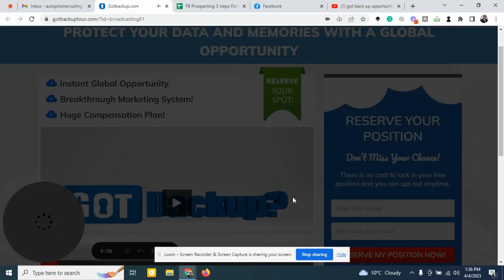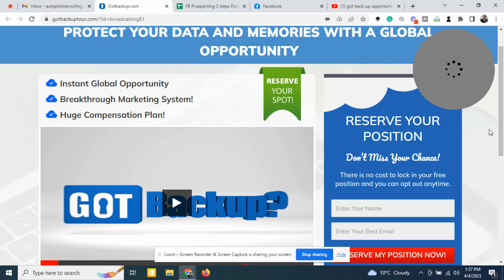Got back up New Powerline Free To join Lock In Your Spot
GotBackup Review - Product And Opportunity Overview Video - Take the free

💃🏻🌟This CRAZY Awesome NEW Business Is The Fastest, Easiest Way To Grow An AMAZING Income From Home..💕 🎯🤗‼️

PAYING RESIDUAL COMMISSIONS
ON ALL PRODUCT SALES ALL DAY, EVERYDAY!
oin now and get positioned in the top of our powerlineCost is only $9.97 monthly, no other mandatory fees.50% Upfront Commissions On All Personal Referrals First Month25% after first month.25% Matching Check On All Direct Referrals Total Income Each And Every Month.Plus collect additional commissions when your referrals purchase any other products the company has. You do not have to purchase them yourself to get paid on them.Got Backup has been translated into over 30 different languages making it an instant global opportunity worldwide at a price point that anyone can afford.With all the in demand features of the service and the lucrative compensation plan, this makes GotBackup one of the most inviting affiliate programs and best international opportunities in the industry. If you have any questions, don’t hesitate to post them in the comments section below or just say hello.Take the free tour Here: